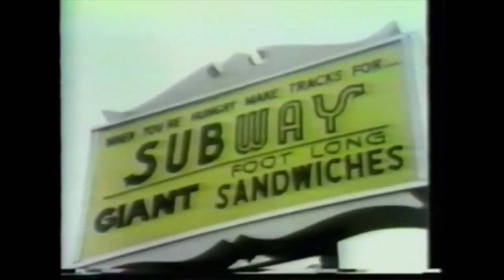Tales From the Yogurt Barn: Volume I - The Movie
0:00 It (Horrifies Me)
0:05 Intro
1:08 Fussy Chicken
3:55 Carrots
7:41 Bricks
8:20 Pig
10:23 Hot Chocolate!
10:35 Bleeps & Bloops
11:55 Sled
13:47 (Ghost Receptacle)
13:55 Got Milk?
14:47 Always on Call (Raymond-Dwayne/Randy-Dawn)
15:39 Tim Horton's Medley
19:12 Elderly Removal
20:25 Chad Shmitty
21:23 Crab N' Go
21:04 (Roarmouth)
24:13 Subway?
25:49 (Mach Four)
26:17 Mach Five
26:30 The Drummer
31:54 Beeftalk
32:04 Taxi.m4a
32:34 Snow/Blow
33:17 Dick Village
34:19 Reggie! Events! Business! Etc.
36:45 (Omnibug)
36:47 Unit Troublez
38:17 Mangos in Boiler
39:14 U2
40:20 Bedroom
40:51 Kevin's Service
41:19 Oscar
41:35 Horseshoes
43:46 The Drunk Suite
45:21 Barbieman
46:00 Bleeps and Bloops 2
48:16 Medium-Large Dark Pizza
50:27 Tim Horton's Answer Team of iphone Geniuses
52:42 Cooldown
53:39 Out-Of-Mind
54:04 Rambunctious Warlord
54:52 Doghouse
56:28 Hot Tub Meteorite
59:05 Chad Shmitty Continues
59:45 Cyber
1:00:36 (Zoinks!)
1:00:38 Slaw
1:01:48 The Drummer Continues
1:03:06 Rolf2Golf
1:05:20 Unmarked Yellow Cars
1:07:13 Outro
1:07:55 Bogart Yarn (Theme)
1:09:59 Hanger Hanger Hyperbeam
1:19:59 ???
1:21:43 Dolphin/HotDog (Bonus Fun)